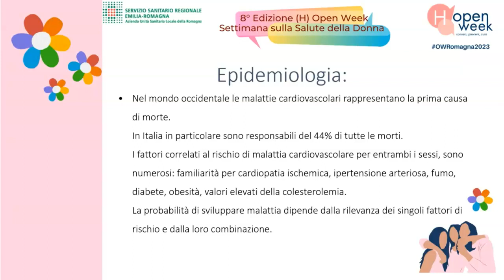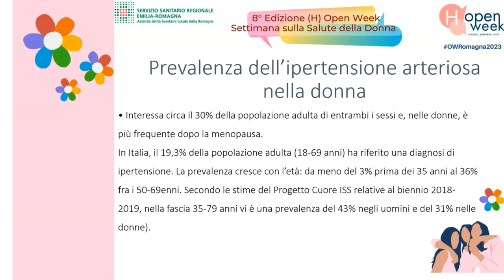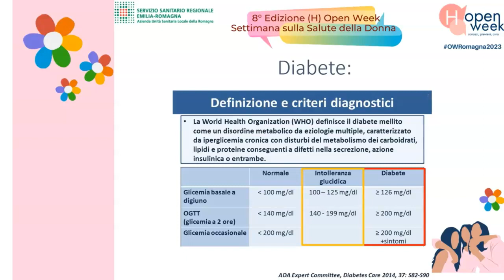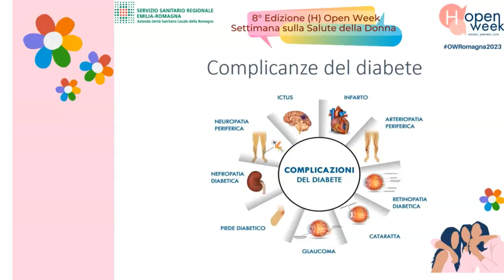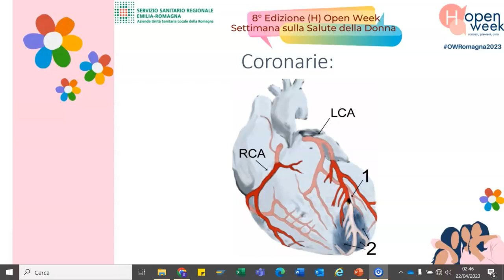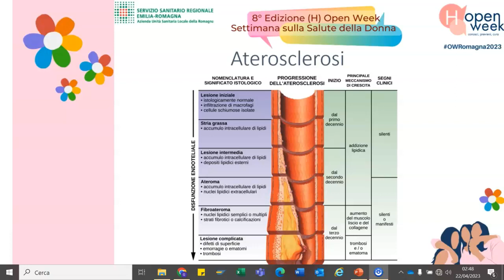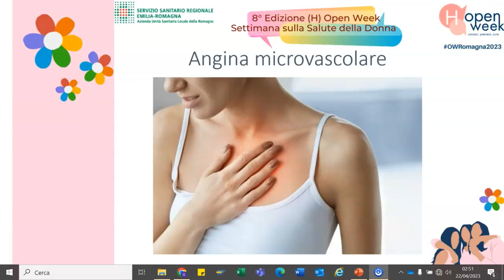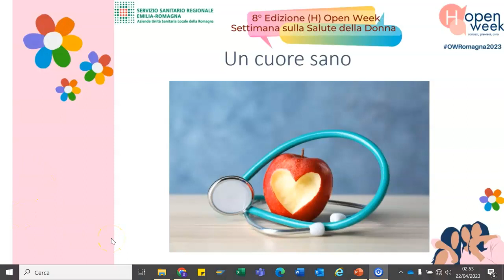La cardiopatia ischemica nella donna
dott.ssa Serena Foffi
U.O. Cardiologia di Ravenna